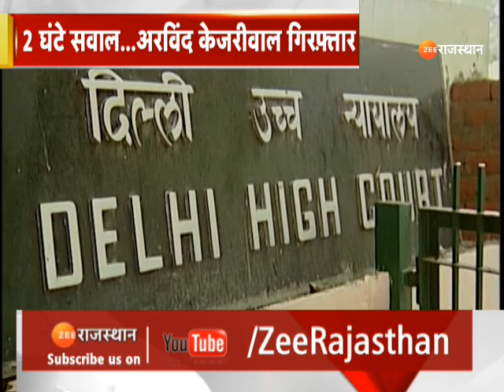Arvind Kejriwal Arrested : अरविंद केजरीवाल गिरफ्तार,शराब नीति घोटाले का फंदा..केजरीवाल पर शिकंजा